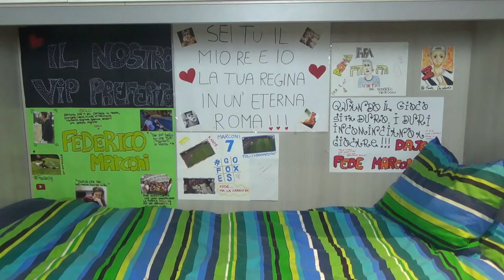I MEZZI DI ROMA: UN'ALTRA GIORNATA DI...💩